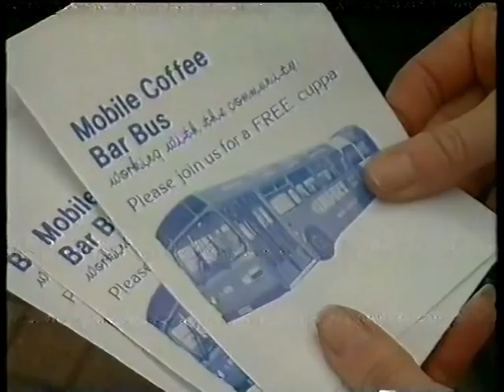Cliff Meads interview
My dad passed away in 2004, I want to share this video of such an inspirational man... I Love him and miss him every day ... the pain still cuts like a knife through my heart ...